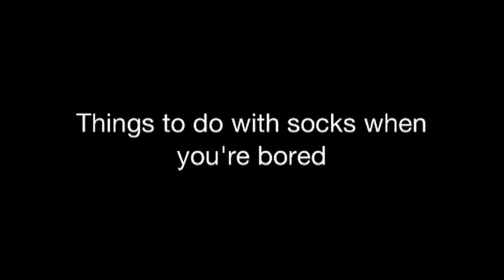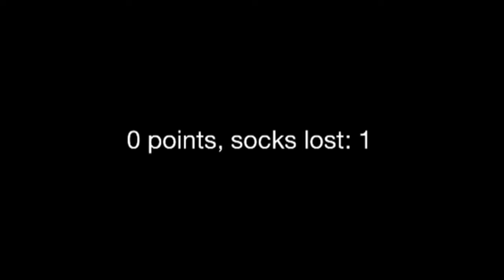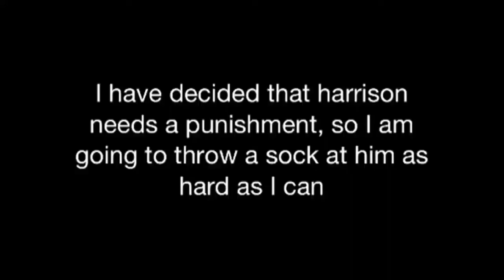Things to do with socks when your bored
Thanks again to pandaplays123, check out his channel.
App used to edit: splice
Music from splice library